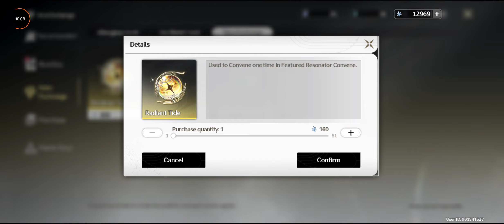Wuthering Waves 【98】 LG V60 🙏Let's go New version here💪💪💪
lg v60
snapdragon 865
adreno 650
wuwa
wuthering
wuthering sea
wuthering mobile
wuthering android
wuthering japan
wuthering khmer
wuthering waves
wuthering waves sea
wuthering waves mobile
wuthering waves android
wuthering waves japan
wuthering waves khmer